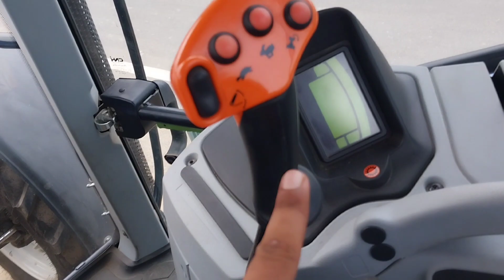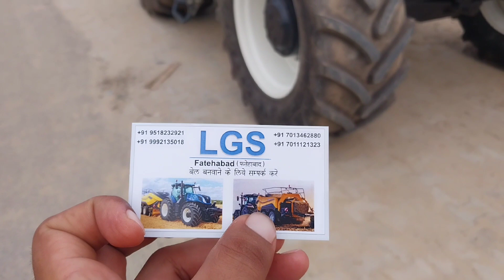अब विदेशी ट्रैक्टर दौड़ेगा आपके खेतों में भी Newholland t6090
अब विदेशी ट्रैक्टर दौड़ेगा आपके खेतों में भी Newholland t6090 अब विदेशी ट्रैक्टर दौड़ेगा आपके खेतों में भी Newholland t6090

    L.G.S. Bhuna (Fatehabad) Haryana [India]